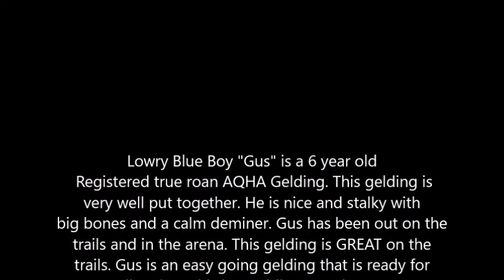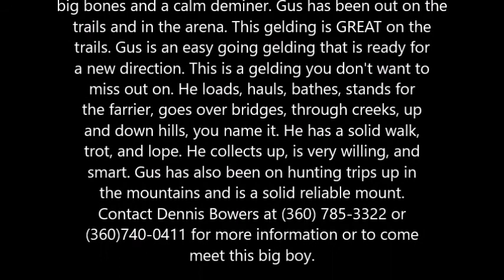Gus Movie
2011 Blue Roan Gelding For Sale
By Blue Roan Quarter Horses